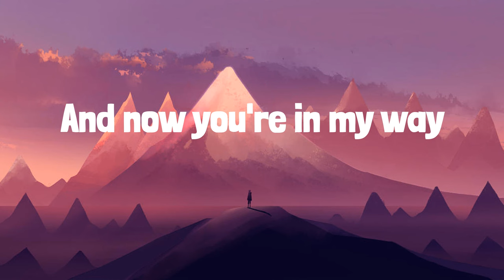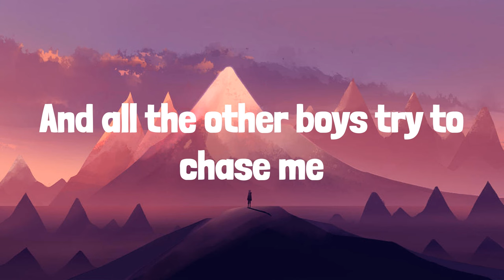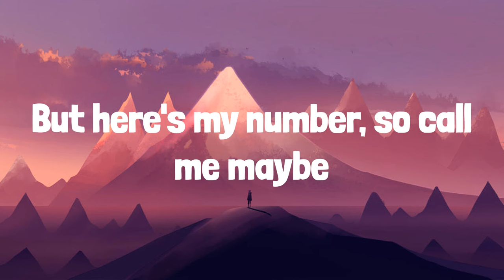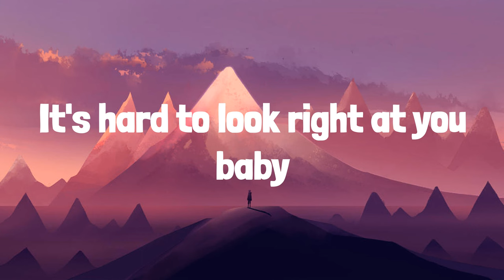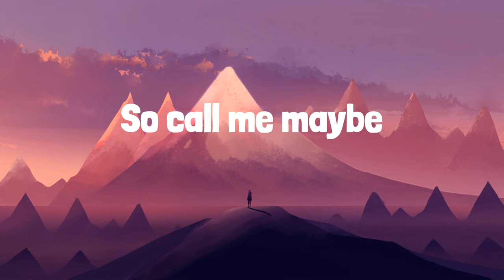Carly Rae Jepsen - Call Me Maybe (Lyrics) | Frosty Pop lyrics